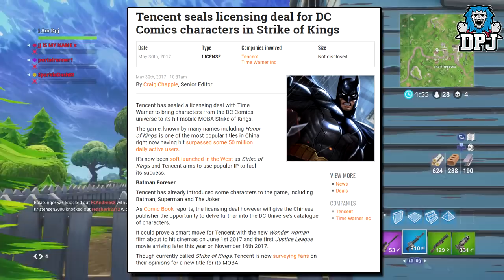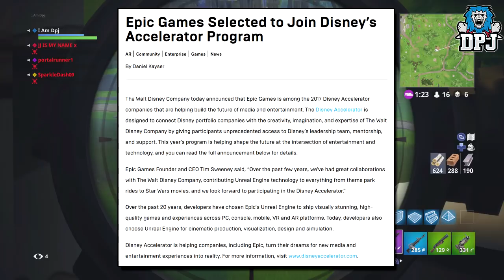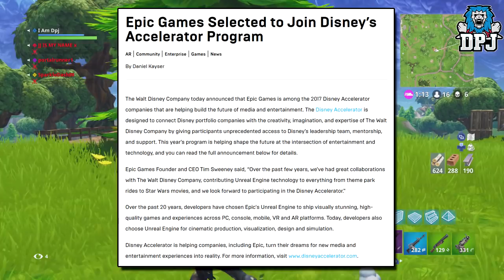*NEW* Fortnite - Play As Batman? NEW SEASON 4 SUPERHERO THEME NEWS! (Battle Royale)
NEW VIDEO: "15+ Game Changing Glitches In Palworld - After Patch v0.1.4.1"
In this Fortnite Battle Royale video we talk about the new Season 4 superhero theme & & the actually possibility of Epic being able to use DC Comic Charactors!